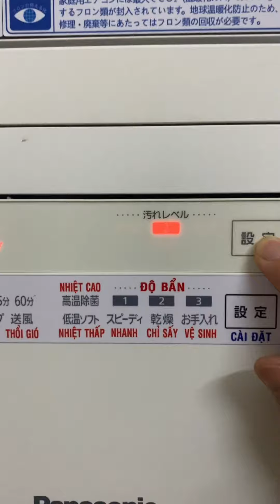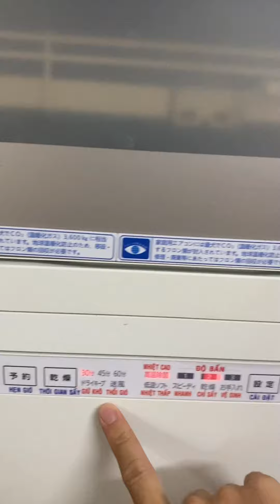Hướng dẫn sử dụng máy rửa bát Panasonic NP-TH3